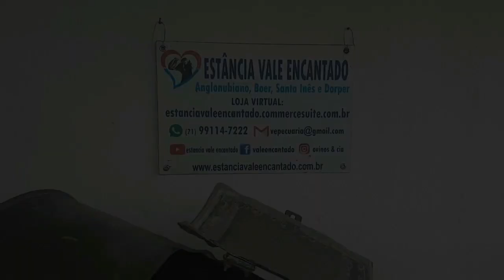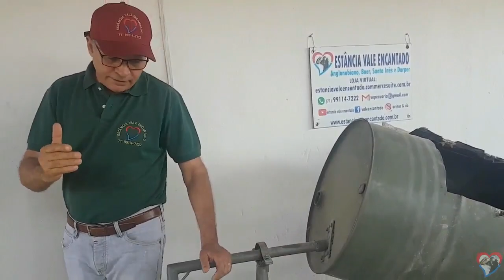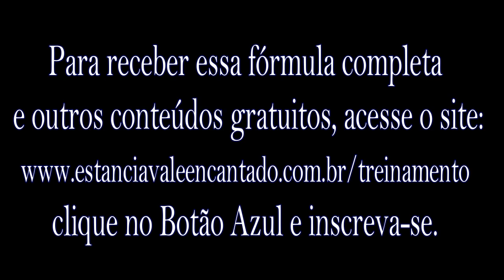COMO FAZER SAL PROTEINADO.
Treinamento - COMO FAZER SAL PROTEINADO COMPLETO.
Acesse e Saiba Mais...